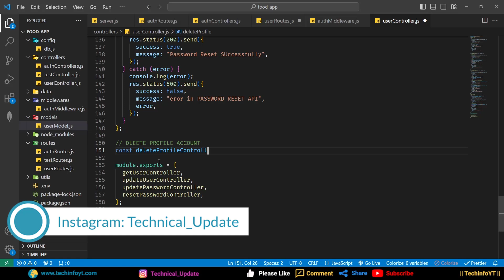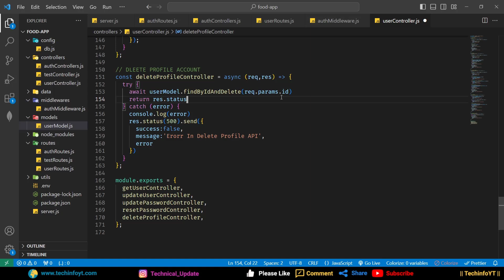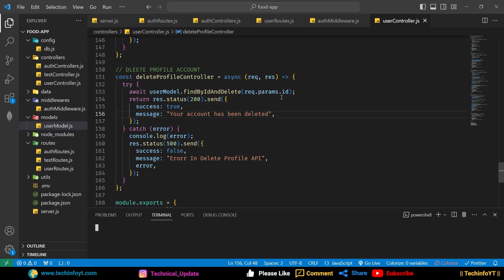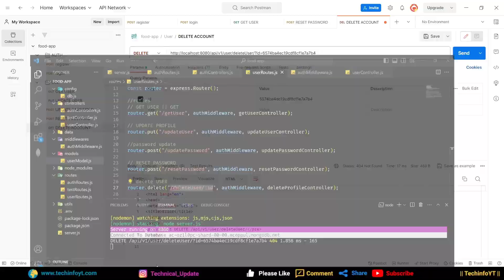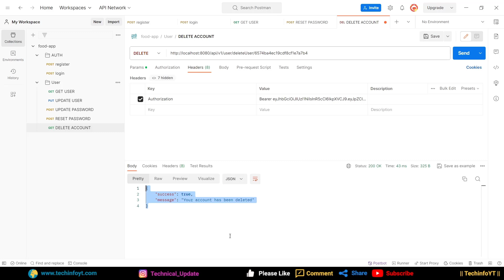Delete Account And logout API Nodejs Restaurant project | Node js Project | Master node js 2024